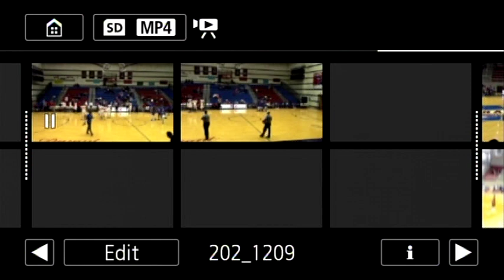TULSA MEMORIAL vs UNION 2018- DURANT INVITATIONAL TOURNAMENT CHAMPIONSHIP (part 1)